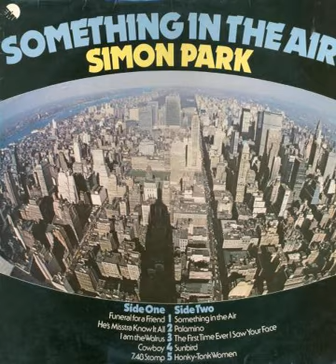Simon Park - I Am The Walrus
From the 1974 LP, Something in the Air.